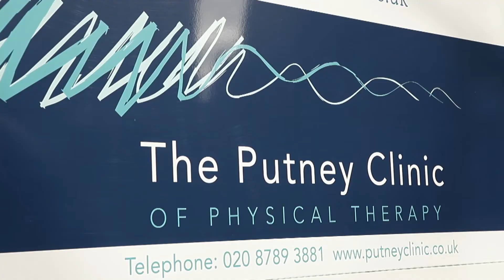The Putney Clinic of Physical Therapy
Here at The Putney Clinic of Physical Therapy, we treat sports injuries using osteopathy, physiotherapy, sports massage and other complementary remedial treatments with advice on sports injury prevention. Located in Putney, south-west London, are ideally situated for clients in Barnes, East Sheen, Roehampton, Richmond, Fulham, Wimbledon and Wandsworth, while our Chelsea Practice covers Battersea, Kensington and Knightsbridge.